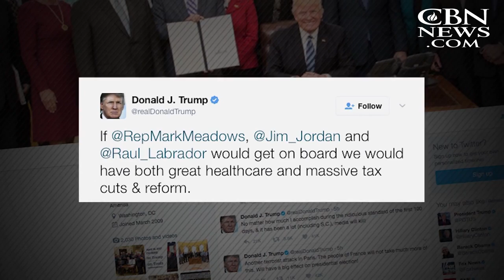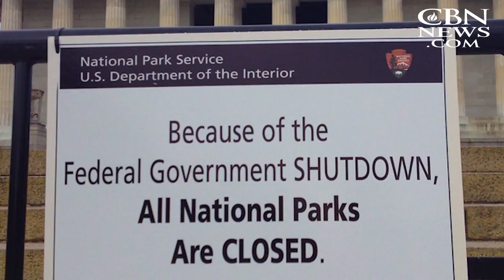Moving the DC Goalposts: Freedom Caucus Power Player Flexes for Faith